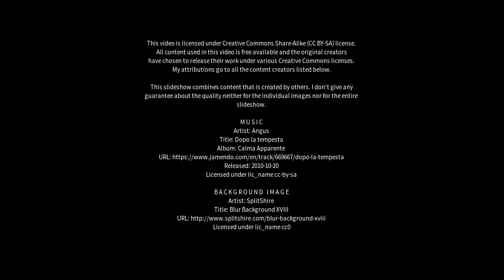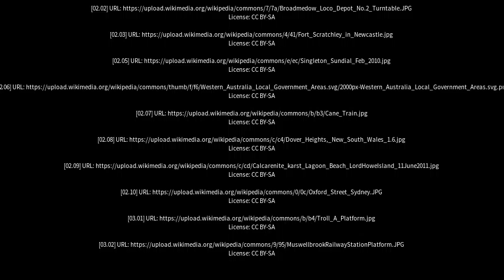Best places to visit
Best places to visit - Muswellbrook (Australia) Best places to visit - Slideshows from all over the world - City trips, nature pictures, etc.